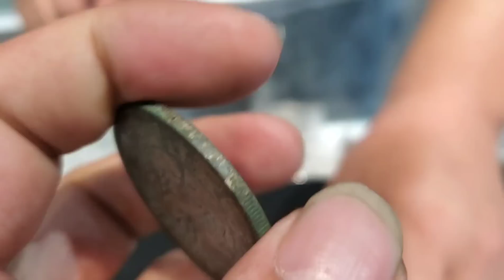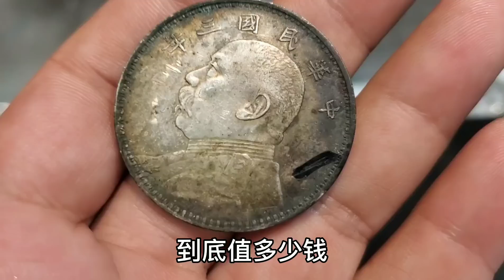姥姥给的家传银圆堂弟要拿走，说不值钱的东西，看看能估价多少？【小闫打铁镯】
请放心，本视频是一部原创拍摄的视频，没有任何不良行为。 姥姥给的传家宝银圆，堂弟回来说一块100元想买走，找到小闫鉴定看看价值多少？